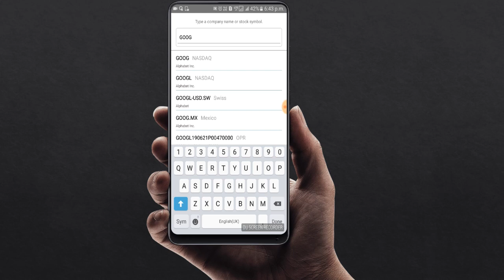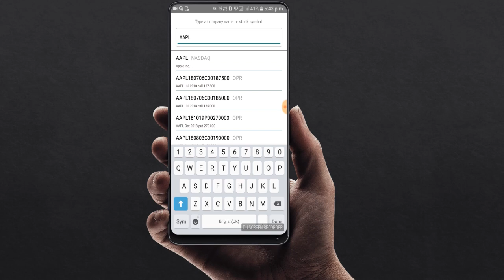Stock Market Predictor App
The Future Price Prediction Of a Company Stock